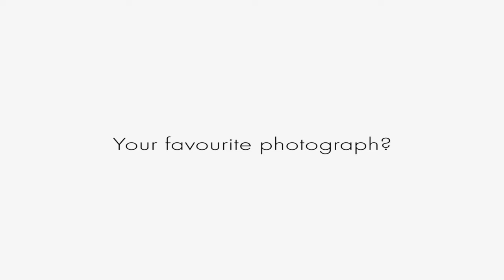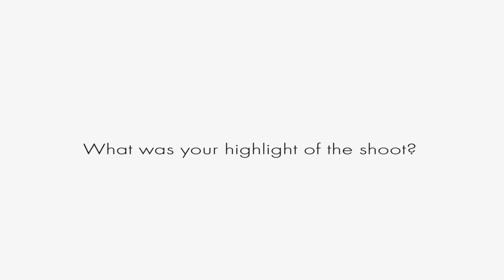2015 SEPTEMBER ISSUE: The Cover Uncovered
ELLE editor Emilie Gambade and fashion director Tarryn Oppel discuss our 2015 September issue, and shooting the cover with Kristina Bazan in Paris.